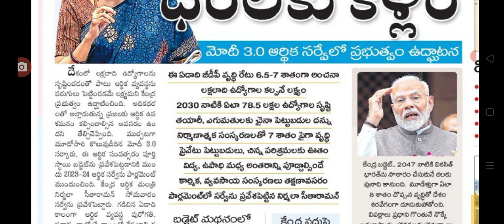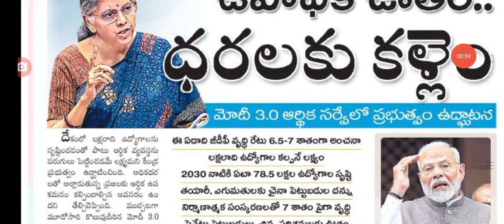ఈరోజు కేంద్రం బడ్జెట్ విడుదల కీలక అంశాలు ప్రస్థానం central budzet released today.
hello everyone today update is central Government budzet released today.@malupdates